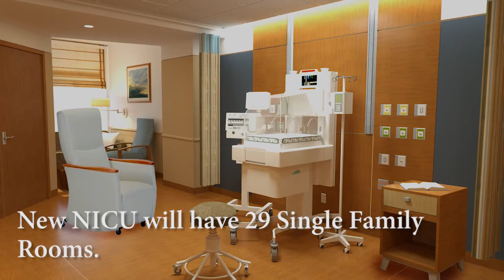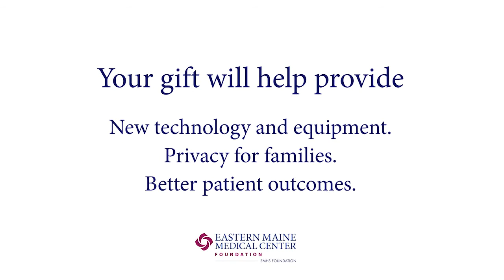EMMC NICU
EMMC Modernization Project NICU Update